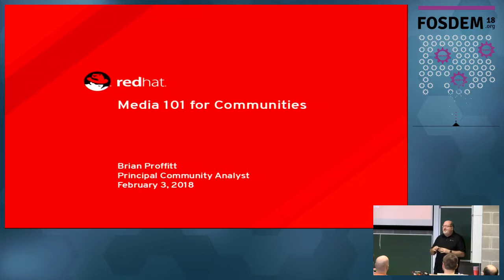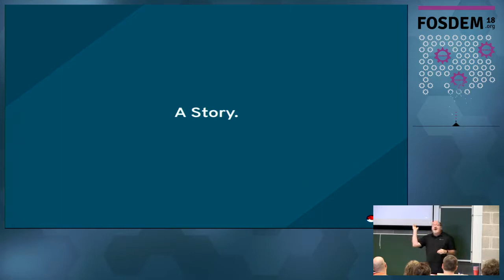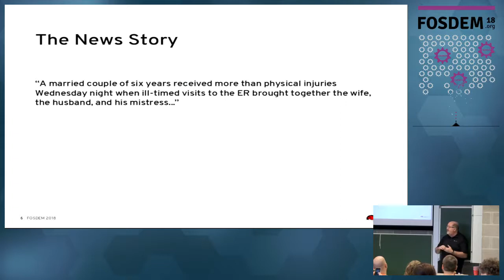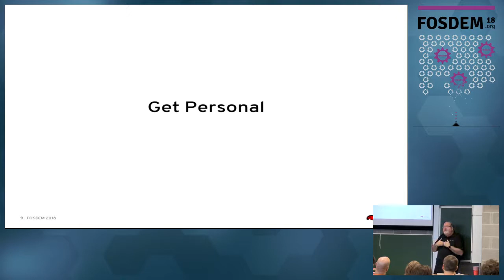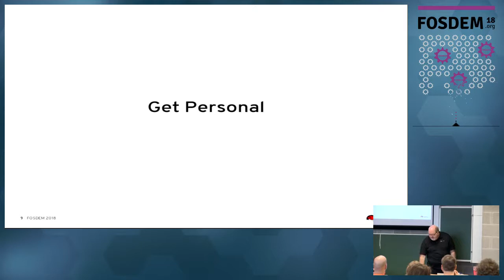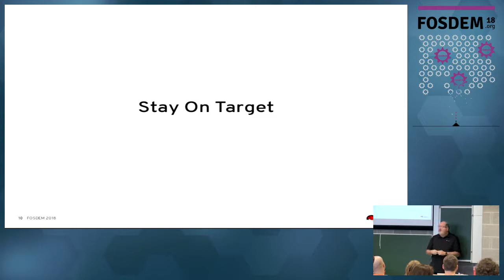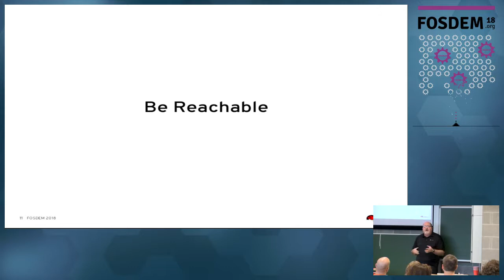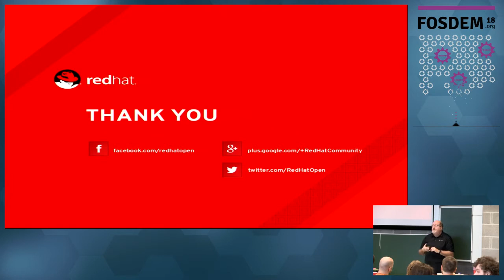Media 101 for Communities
by Brian Proffitt